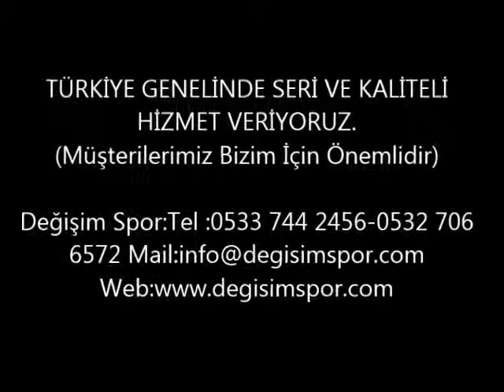Tuzla Akrilik Zemin Kaplama 0532-706-6572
Asfalt yapımı,basket Saha boyası ,tenis Saha boya ,saha boya kaplaması,Site yolları,Fabrika Sahaları, Koşu pisti, Açık Otopark,
Kapalı Otopark,tek kompenantlı yol çizgisi, çift kompenantlı yol çizgisi,yol çizgileri, duvar şeritleri, hız kesiciler, iş sahaları , kolon numaralandırma,duvar taramaları,engelli işaretleri, spor sahaları,Akrilik Zemin,Epoksi Zemin,Poliüretan Zemin, Asfalt Zemin,
yaya geçitleri,yönlendirme okları,zemin kaplama,